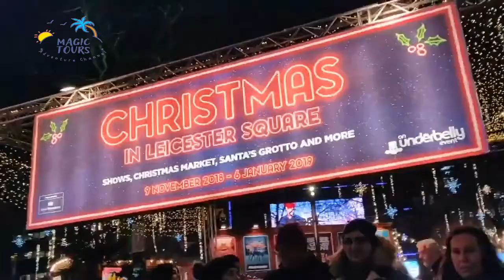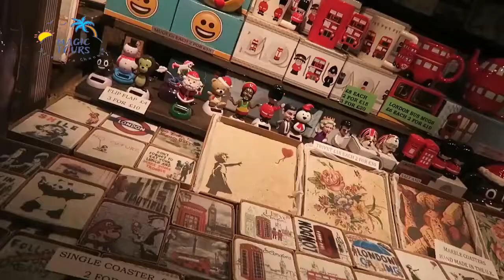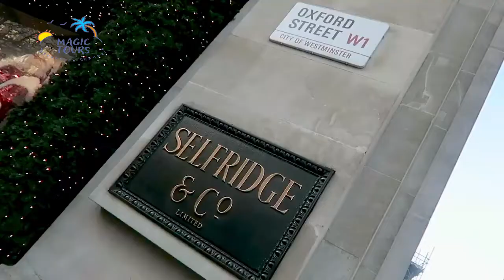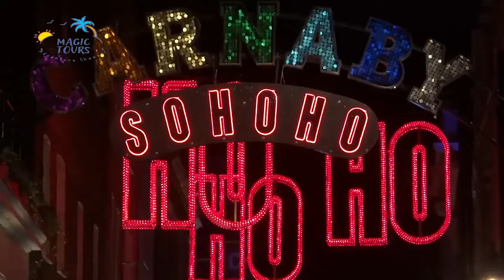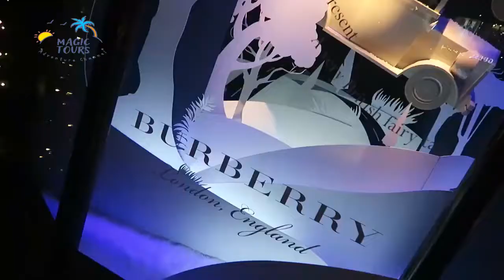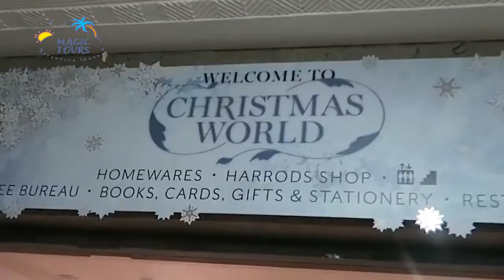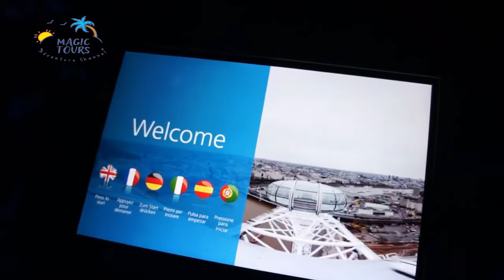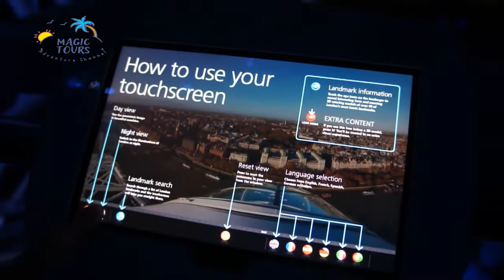London Christmas 🇬🇧 2022 | London Christmas Lights ديسمبر 🎄✨🤍الكريسماس في لندن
I Visit London Christmas Lights 2022
London Best Christmas Lights and Shops Displays 2022 | London's Walking Tour [4K HDR]
London SNOW Walk ⛄ Finally Snowing Central London 2022 | London Best Christmas Lights tour in Snow

Today we will be walking through the streets of Mayfair which are Oxford street, New Bond Street, Old Bond Street, Piccadilly. World biggest Christmas lights of 2022 are in central London. London Christmas Shopping walk and do some Luxury window shopping Mayfair which will include
Oxford Street where there are many traditional British brands gentleman's stores.
إلقاء نظرة على مدينة لندن الشهيرة! أو أكثر من لمحة - سنعرض لك المدينة بأكملها.

قد تكون الرحلة إلى # لندن أيضًا رحلة عبر التاريخ. هذه المدينة مليئة بالبناء الحديث الممزوج بالمباني القديمة.

يجب أن تتضمن # إجازتك في لندن كاتدرائية القديس بولس ، إحدى أكثر الكنائس شهرة. ستحتاج أيضًا إلى رؤية برج لندن ، وقصر وستمنستر ، ودير وستمنستر للحصول على أمثلة رائعة من المعالم المعمارية الشهيرة في المدينة. يمكنك المشي أو الركض عبر العديد من المساحات الخضراء ، من بينها Hyde Park و Green Park ، في وسط لندن.

استمر في مشاهدة معالم لندن sightseeing في ويست إند ، حيث ستجد المباني القديمة التي تم تحويلها إلى متاجر ومطاعم وبارات وعروض حديثة. ستجد واحدة من أكبر مناطق المسارح في العالم هنا ، ويمكنك المشاركة في مسرحية مختلفة كل ليلة تقريبًا من أيام الأسبوع.

اصعد على متن London Eye وشاهد الأجزاء القديمة والجديدة من المدينة في وقت واحد.

Magic Tours Your Destination To the Most Beautiful Places Around The World

London Best Christmas Lights 2022 | London Luxury Christmas Shopping | London Winter Walk [4K HDR]
7 BEST THINGS ABOUT CHRISTMAS IN LONDON | Christmas Markets | Christmas Lights | Festive Decoration
CHRISTMAS IN LONDON | Things To Do In 3-4 Days (A Suggested Itinerary From Our Trip)
⁴ᴷ NYC Christmas ✨ Hudson Yards Christmas Lights & Vessel 2022 ✨🎅🎄
Aspen Colorado Cinematic Walking Tour through the Christmas decorated famous ski town 4K
Vienna Christmas Market 2022 🇦🇹 4K Evening Walking Tour
London Walk at Zero Degrees ❄️ | UK Cold Snap | London Walking Tour - December 2022 [4K HDR]
Hyde Park Winter Wonderland 2022, the best destination for festive fun in the heart of London 🎡
London City Tour 2022 | 4K HDR Virtual Walking Tour around the City | London Winter Walk 2022
How to look stylish and fashionable at any age. Street fashion in London.
What £2,100,000 buys you in Wimbledon, London (Brand New, 5 Bedrooms, Atrium, Beautiful Interiors)!✨
London in heavy snow storm Dec 2022: Incredible sights
London Vacation Travel Guide | Expedia
Who's faster around London: a taxi driver or a GPS?
Morocco Wins against Portugal 🇲🇦 FIFA 2022 Celebrations in Central London [4K HDR]
Learn About London With Us In English | Simple English | London Travel
Amazing Places to Visit in England (UK) - Travel Video
CHRISTMAS IN LONDON 2022 | London Christmas Markets, Lights & Activities That You Can't Miss!
 🇬🇧 لندن إنجلترا ، غذاء شارع لندن ، جولة المشي ، لندن سيتي ووك ، سوق بورو ، بنك الجنوب ، 4K
London, England 🇬🇧 - by drone [4K]
 نزهة بعد الظهر في الصيف في لندن | استكشاف West End ووسط لندن ووك [4K ​​HD
التحليق فوق لندن بدقة 4K UHD - موسيقى هادئة إلى جانب مقاطع فيديو الطبيعة الجميلة - تلفزيون 4K UH
 دليل السفر الكامل إلى لندن - أفكار السفر في إنجلترا - قائمة دلو
London Rain Walk in DESERTED West End, Soho & Marylebone Streets - Saturday Morning City Ambience
Magical London Heavy Snow Walk ☃️ London Best Christmas Lights 2022, Snowing in West End ❄️ 4K HDR
London Christmas Lights 2022 | Marylebone, Mayfair, New Bond Street Christmas Shopping | London Walk
Trent's Insane Curler, Rice & Grealish Pool Two-Touch & Becks Visits Camp | Best Of Knock Out Stages
SACKABLE! 😤 Adam Catterall's INCREDIBLE RANT on why Gareth Southgate has UNDERACHIEVED for England 🔥
The Problem With England | A Confusing History of Disappointment
سافرت لندن لأول مره 🤩
Walking in the Rain, Zermatt Switzerland and Mattervispa, Rain and City Sounds